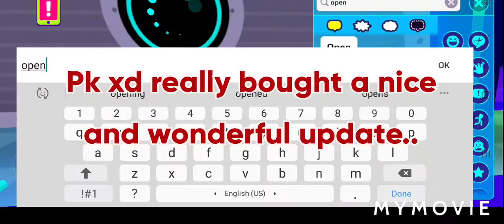New update in pk xd | by PK XD QUEEN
Pk xd bought a new update..and that is awesome and fantastic..I hope everyone liked the update..🥰🥰😉😉.